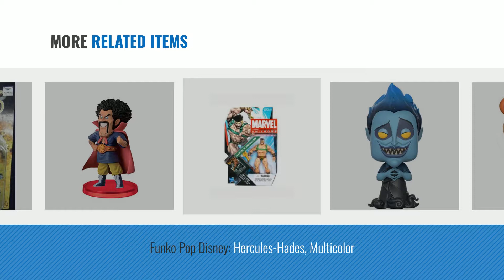Top 10 Hercules Figure [2018]: Funko Pop Disney Hercules, Multicolor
- New! 2019 Black Friday / Cyber Monday Bobbleheads Deals and Updates.

Black Friday / Cyber Monday Funko 29322 POP! Disney: Hercules (Styles May Vary) Collectible Figure, Standard, by Funko

Black Friday / Cyber Monday Safari Ltd  Mythical Realms Hercules by Safari Ltd.

Black Friday / Cyber Monday Funko POP! Disney: Hercules - Baby Pegasus by Funko

Black Friday / Cyber Monday Toy Biz Hercules The Legendary Journeys Television Series Hercules II Archery Combat Set by Toy Biz

Black Friday / Cyber Monday Funko POP! Ride Disney: Hercules and Pegasus Collectible Figure, Multicolor by Funko

Black Friday / Cyber Monday Funko POP! Disney: Hercules Hades Collectible Figure, Multicolor by Funko

Black Friday / Cyber Monday Marvel Universe Marvel's Hercules Action Figure (Series 4) by Hasbro